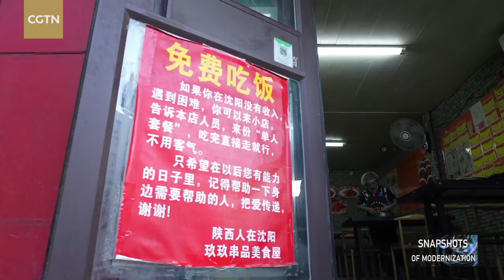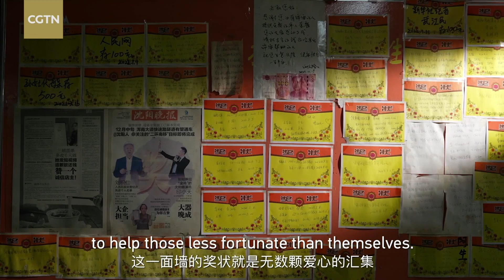The Restaurant of Love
Cheng Yajuan and her husband run a noodle restaurant near a labor market in the northeastern city of Shenyang. It's been their policy for a number of years to offer free noodles to anyone in financial difficulties. In the 21 years that her restaurant has been in business, Cheng has given away more than 6,000 bowls of noodles. As a way of supporting what's popularly known as "The Restaurant of Love", many of her regular customers make a point of paying extra for their own meal.